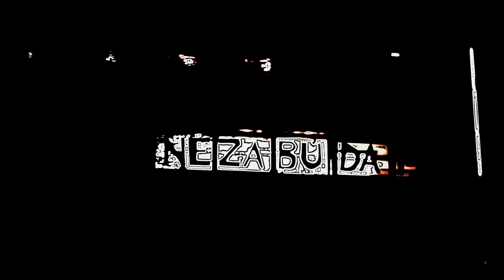Change The Rules - John Boyd (Official Video)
The execution of investigative journalist Jan Kuciak and his fiancee Martina Kusnirova shook Slovak society. CHANGE THE RULES tells the story in their memory,.

Available on all major music distribution channels.

Bio
Joyd (John Boyd) is a Scottish singer-songwriter who has played music most of his life, but only started publishing his music recently, having spent many years in Slovakia, where he had four children.
Success in The Voice Czechia and Slovakia 2019 encouraged him to start releasing his many songs to the world. He plans to release an album of some of his favourites later in 2021, promising a wide variety of tunes and musicianship.

Written & composed by John Boyd
Performed by: JOYD (John Boyd, lead vocal, guitars), Petr Vojtik (violin), Adam Kovacik (Percussion), James Fitzgerald (bass), Sophia Boyd (vocals)

Video produced by DTNT records
Recorded at DTNT Records, mixed and mastered by DTNT.